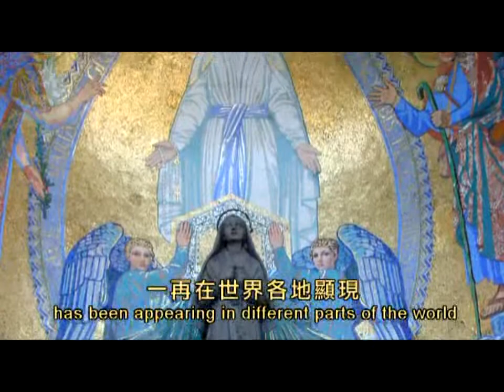[生命恩泉] - Pilgrimage (1) 朝聖之旅 (一) (Part 3)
朝聖的目的是超越一般的遊山玩水。很多人去到聖地會感受到造物主的臨在，朝聖完後人生得到啟發。本星期的「生命恩泉」幾位朋友會分享他們朝聖的體驗。